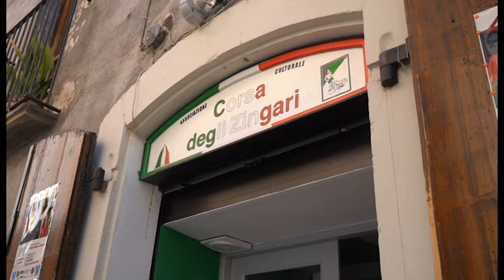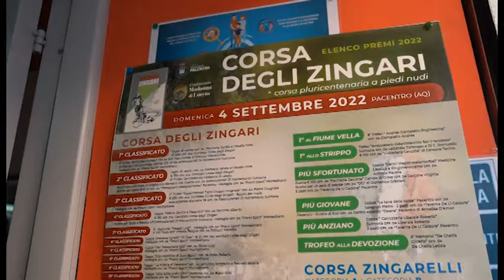Corsa degli Zingari cala il jolly sorpresa: Bevilacqua e tre giorni di festa